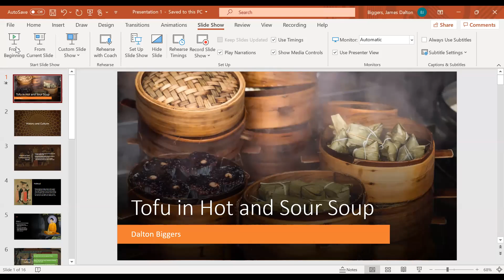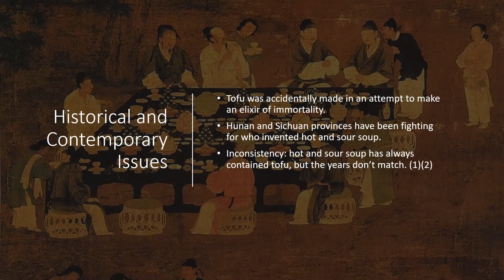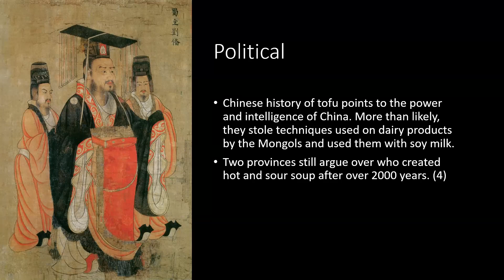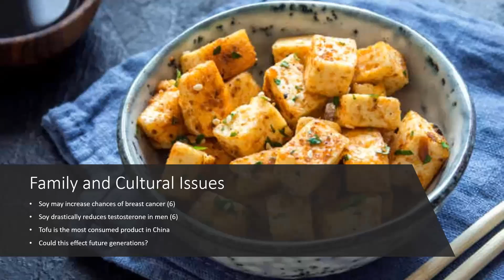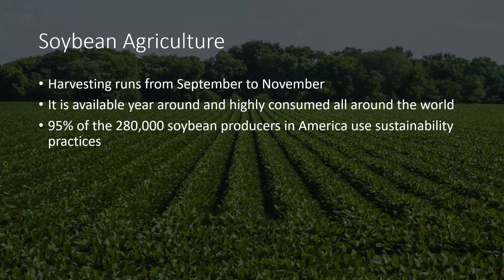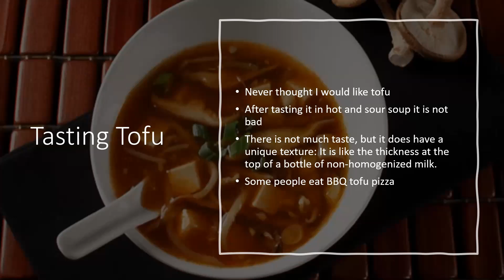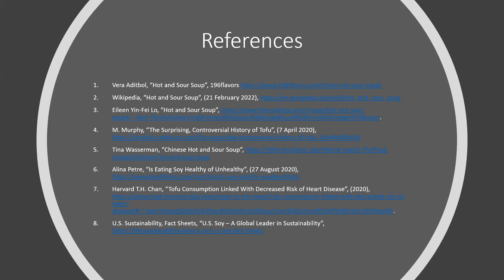Spring 2022 Nutrition 216: Presentation 1; Tofu and Hot and Sour Soup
My studies of hot and sour soup.